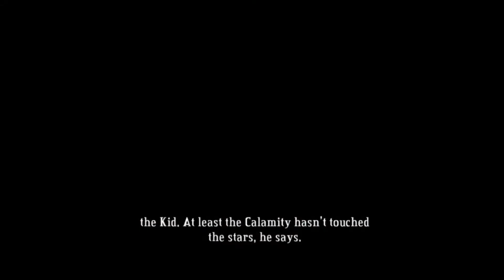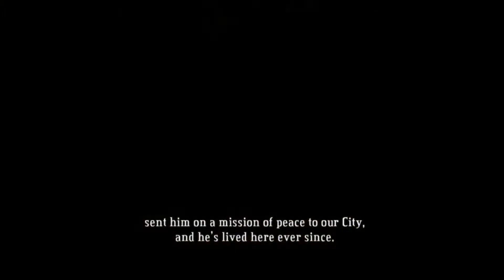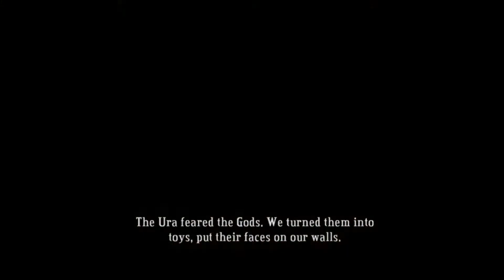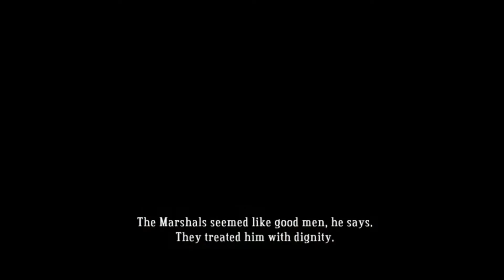Bastion (4) - Musket Love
I musket a new weapon in this part...